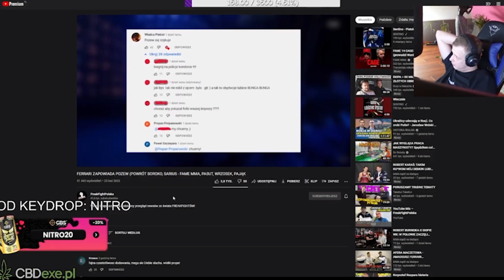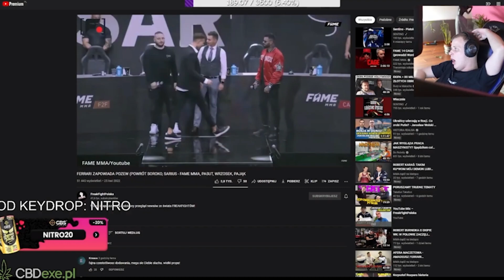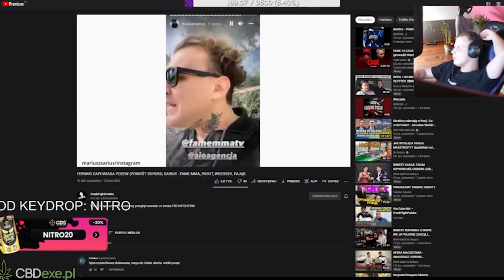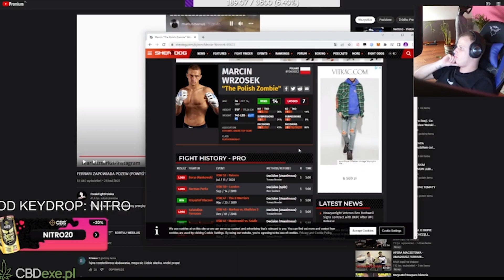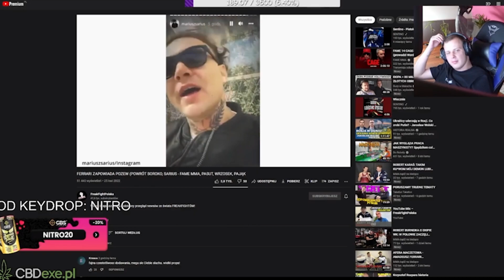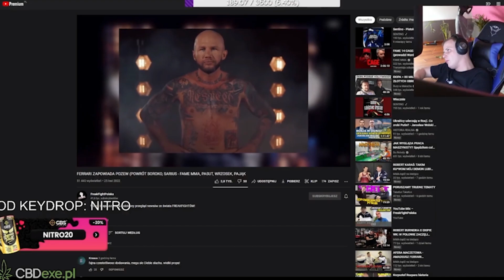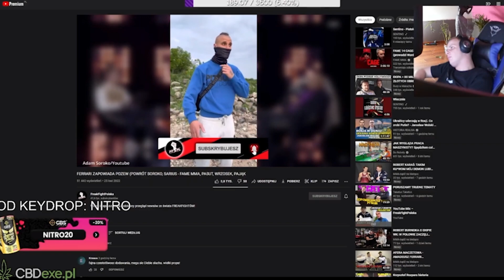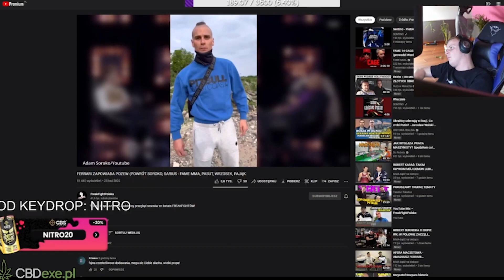NITRO oglada FERRARI ZAPOWIADA POZEW (POWRÓT SOROKO, SARIUS - FAME MMA, PASUT, WRZOSEK, PAJĄK)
LIVE NITRA TRWA TUTAJ -